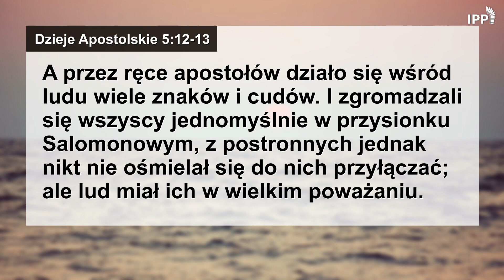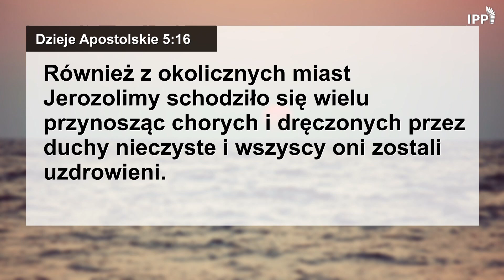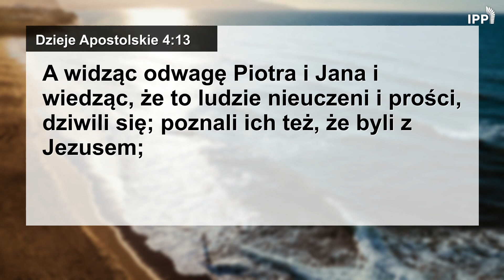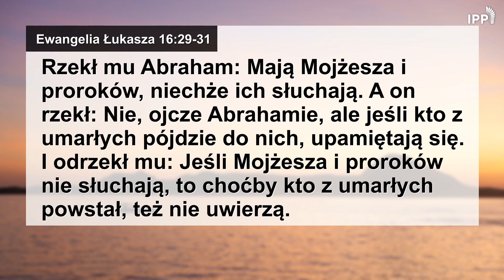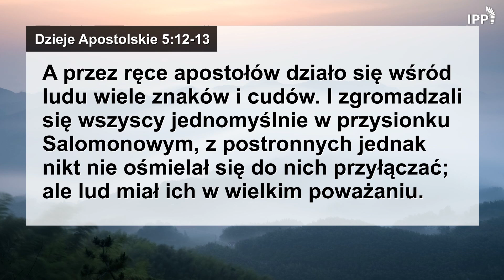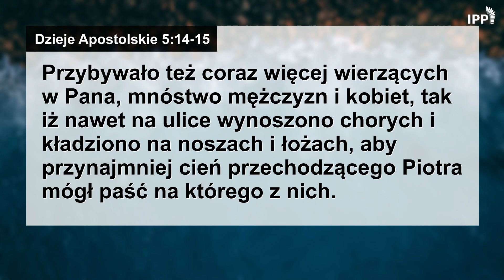Domowe Studium Biblii | Dzieje Apostolskie 5:12-16